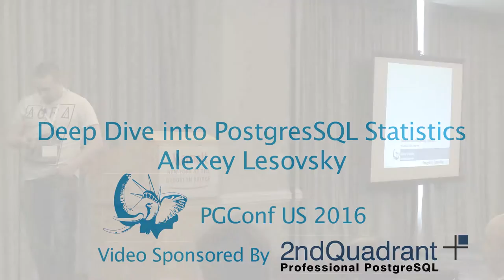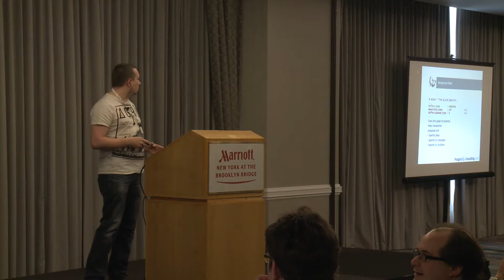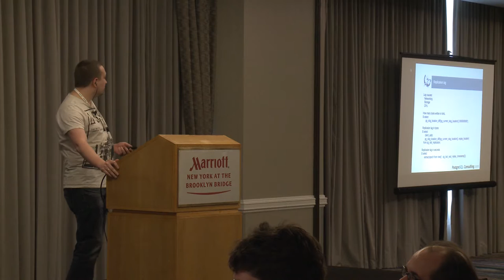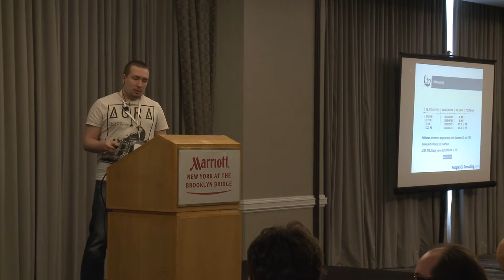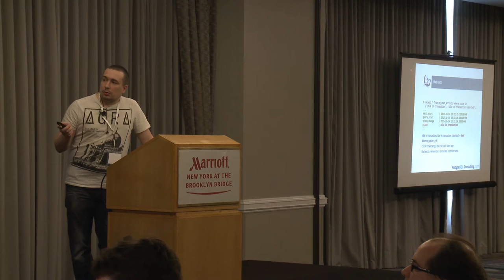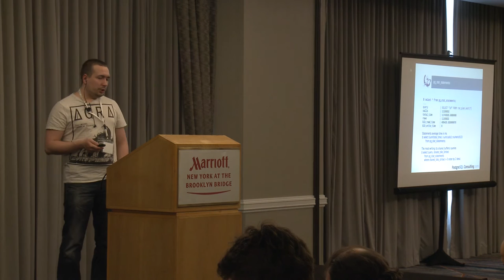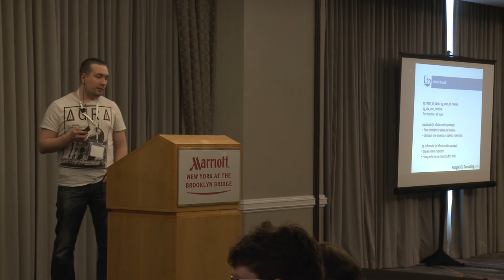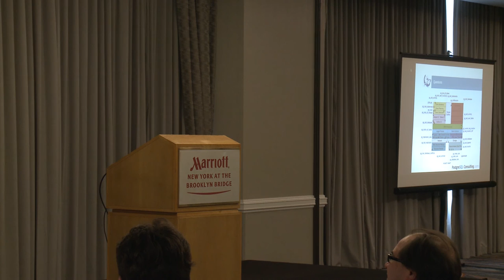Deep Dive into PostgresSQL Statistics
PostgreSQL RDBMS is a complex piece of software that comprises many
subsystems, and its overall performance depends on these subsystems.
For an optimal performance, Postgres collects various statistics and
information from these subsystems. This helps Postgres to estimate its
effectiveness and act to improve the performance. However, there is a
lot of this information and statistics, and it is too complex to be
interpreted easily. Statistics processing and correct interpretation
is not an easy task itself, but, to make the matter worse, there are
plenty of available tools that may confuse even an experienced DBA.